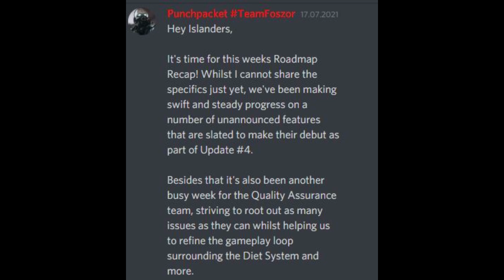The Isle - Update 4 Überraschung?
Hypos? Menschen? Waldbrände? Was glaubt ihr?

Wenn euch das  Video gefallen hat dann lasst mir doch ein Abo da und aktiviert die Glocke.